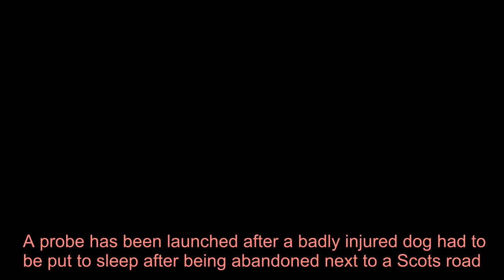Tragic collie dog dumped next to Scots road with maggot infested wound put to sleep